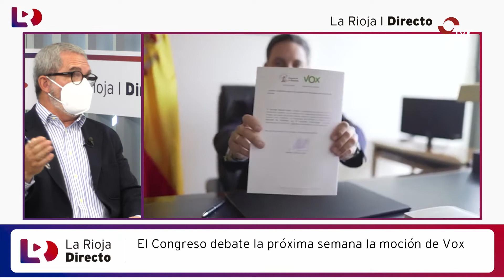LA RIOJA DIRECTO 14-10-20 3 BLOQUE